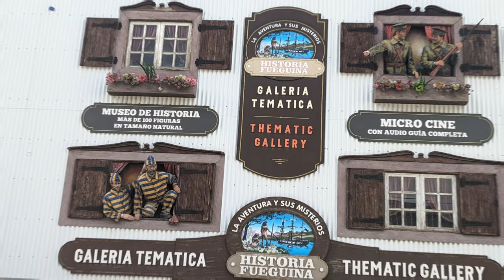Cruising Beagle Channel time-lapse Ushuaia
The Beagle Channel is where many Antarctic cruises set sail on their way from the port of Ushuaia all the way down to the South Shetland Islands.